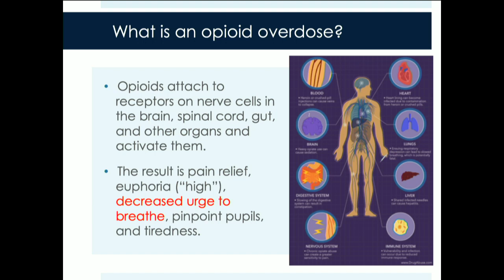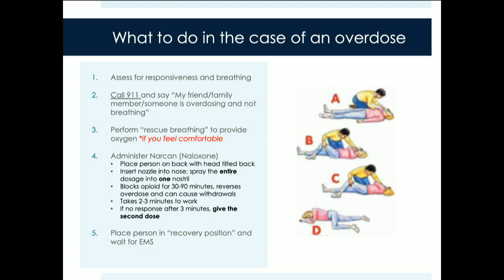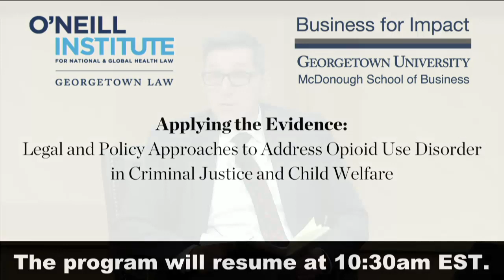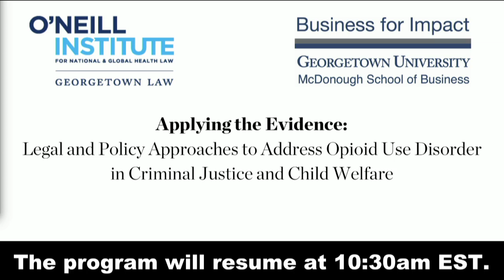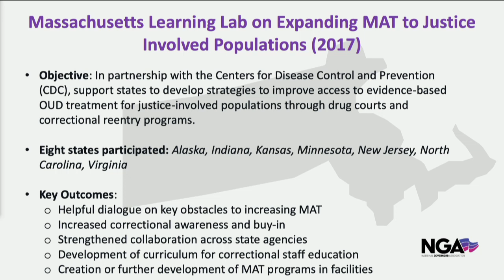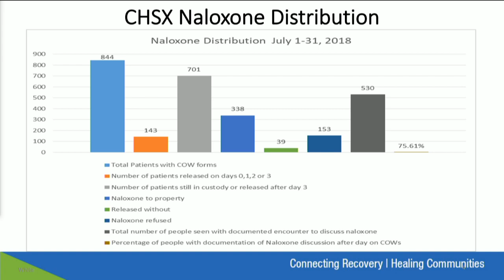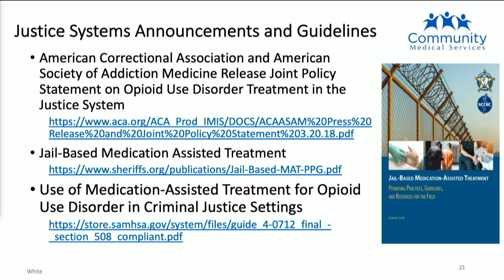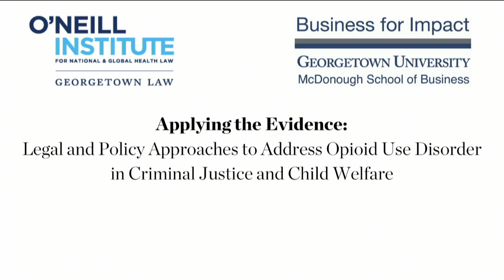Applying the Evidence: Morning Sessions